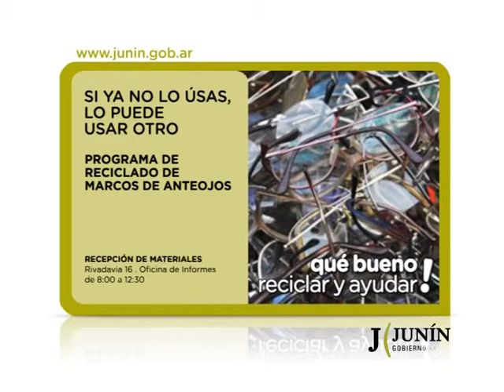RECICLADO DE MARCOS DE ANTEOJOS